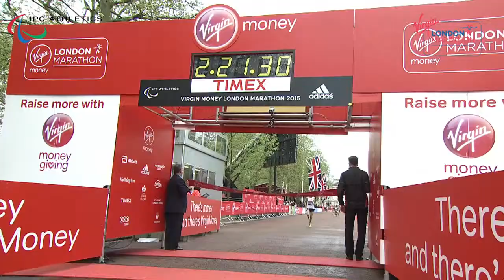2015 IPC Athletics Marathon World Championships LONDON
MARATHON de LONDRES  IPC 2016